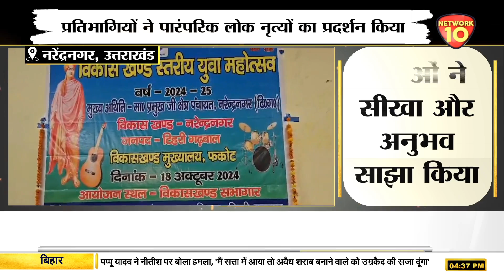नरेंद्रनगर | फकोट में युवा महोत्सव का आयोजन | Network10 Uttarakhand